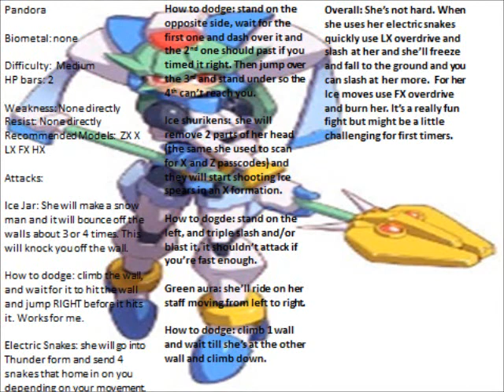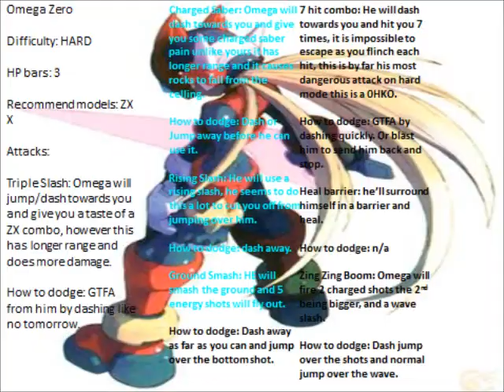Megaman ZX Episode 20: Omega Disaster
After a showdown with Pandora Model W is snagged away as the fight was only to buy time, we now are pretty screwed, but to relax a little Aile explores the rest of this cavern only to find...